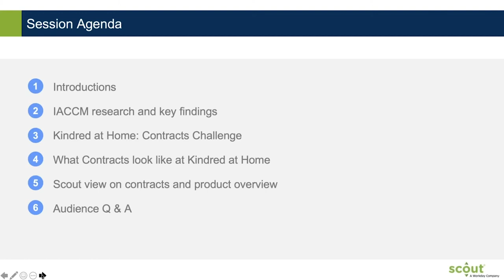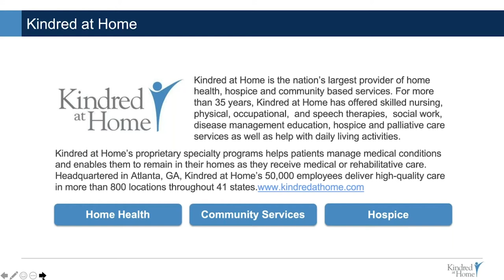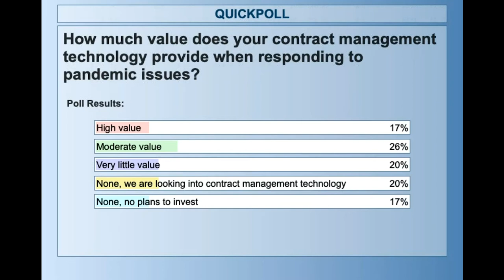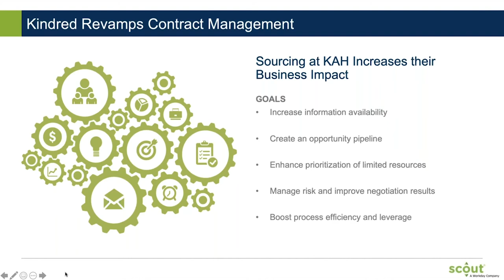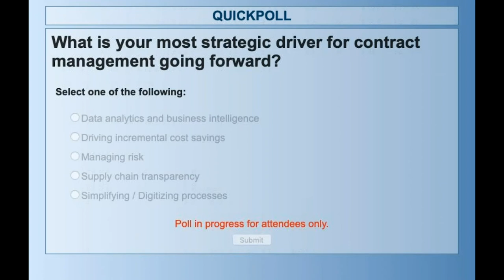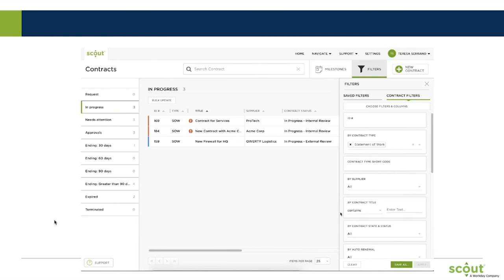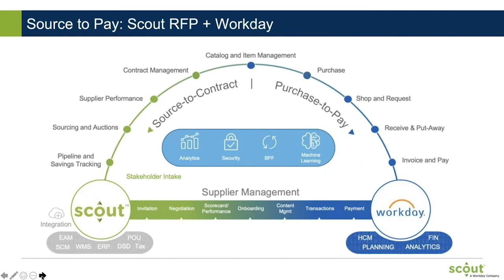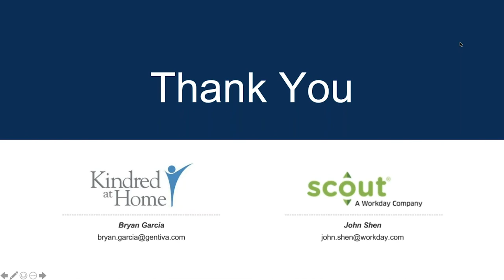Contract Management Best Practices for Strategic Sourcing with Kindred at Home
Find out how Kindred at Home Senior Director of Procurement, Bryan Garcia, implemented a digital contract management system to better mitigate risk, manage contractual obligations, and keep ahead of surprise deadlines and renewals.